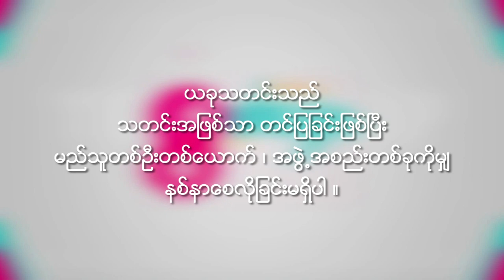Naw Phaw Eh Htar